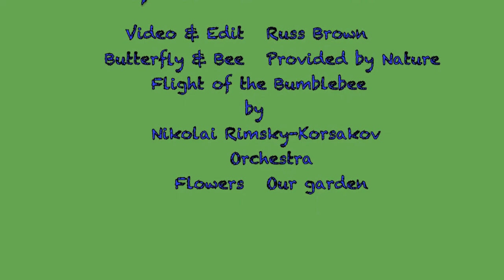Butterflies,Bees, & Flowers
Just watching a butterfly in the front gardens. Grabbed the Sony Handi-cam and zoomed in for some great looks at the butterfly's proboscis diving in and out of the flowers drinking up the nectar. A lone bumble bee joined in on the feast. While a cat dreams of a squirrel lunch in the yard next door.